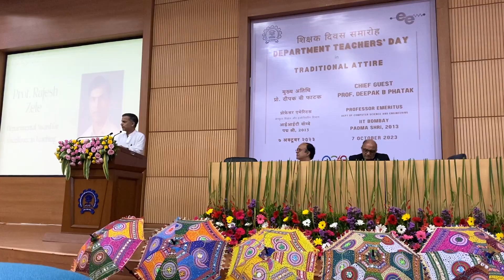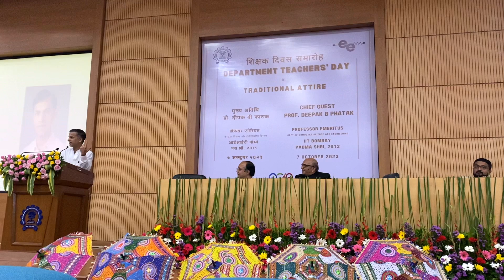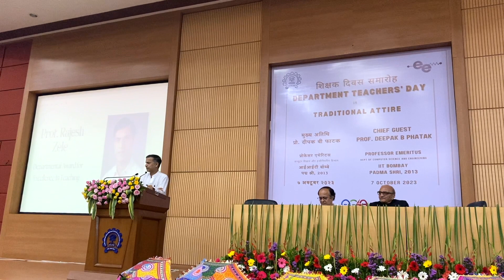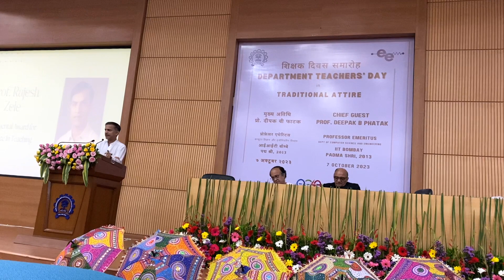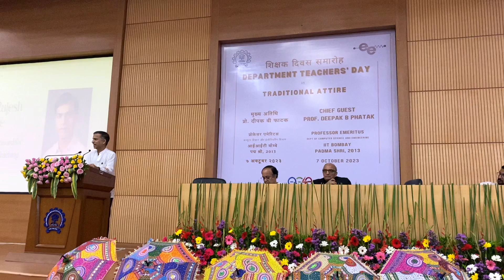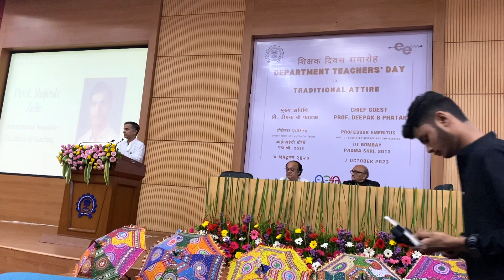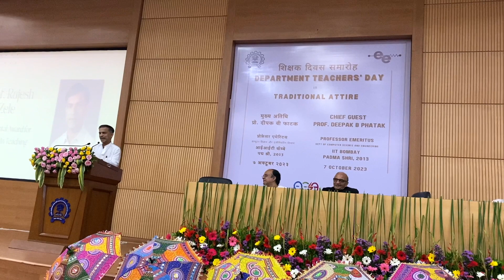RajeshZeleSpeechTeacherAwardIITBEE23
Thank you speech by Prof. Rajesh Zele while receiving Teacher Excellence Award Ceremony at IIT Bombay Department of Electrical Engineering - October 7th, 2023.